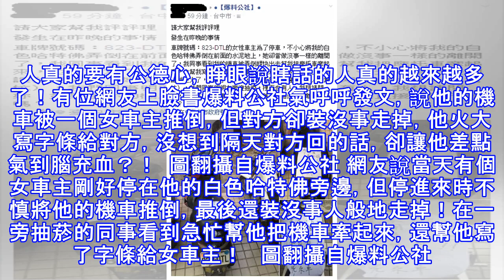他的愛車「被惡意推倒」氣得留字條給對方，結果隔天對方「回的話」竟讓他差點氣到腦中風！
人真的要有公德心，睜眼說瞎話的人真的越來越多了！有位網友上臉書爆料公社氣呼呼發文，說他的機車被一個女車主推倒，但對方卻裝沒事走掉，他火大寫字條給對方，沒想到隔天對方回的話，卻讓他差點氣到腦充血？！  圖翻攝自爆料公社 網友說當天有個女車主剛好停在他的白色哈特佛旁邊，但停進來時不慎將他的機車推倒，最後還裝沒事人般地走掉！在一旁抽菸的同事看到急忙幫他把機車牽起來，還幫他寫了字條給女車主！   圖翻攝自爆料公社  同事看不過去幫他寫字條給對方：「小姐！你推倒別人機車不用幫忙牽起來嗎？公德心呢？」  圖翻攝自爆料公社  沒想到隔天這張字條卻跑到他的白色機車上，還多了幾行回覆的字：「抱歉，力氣不夠，旁邊...